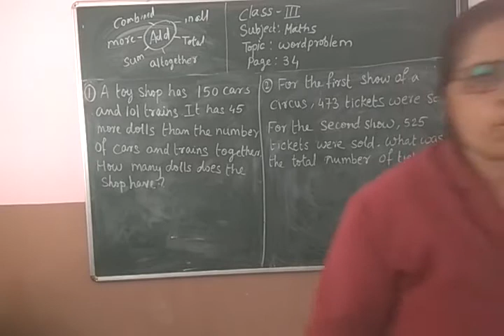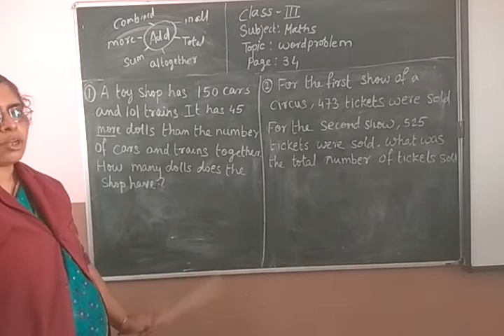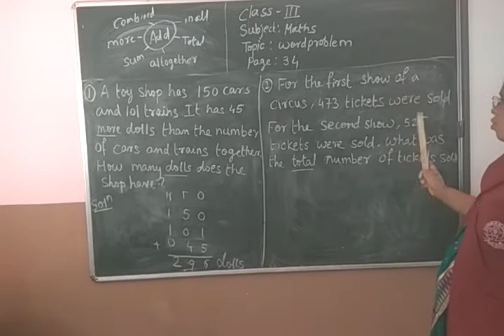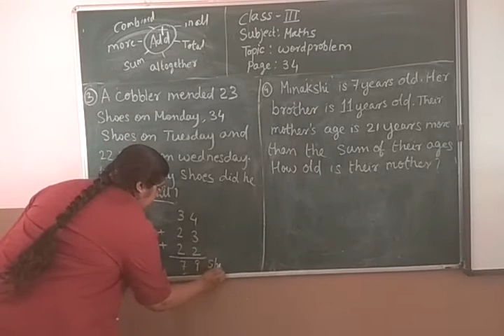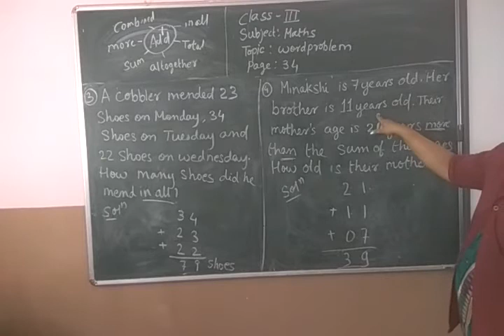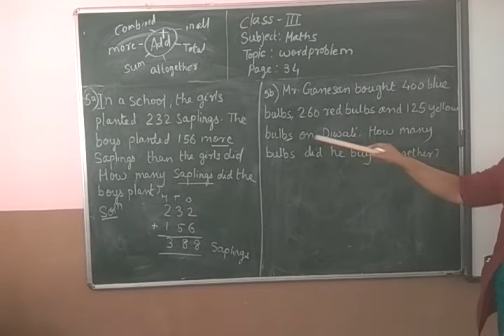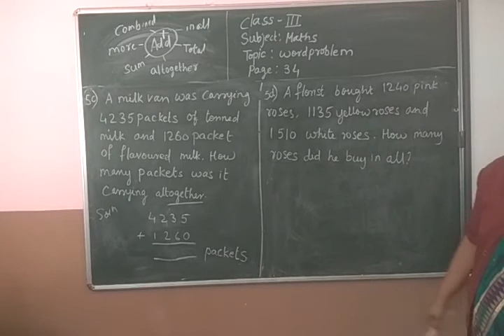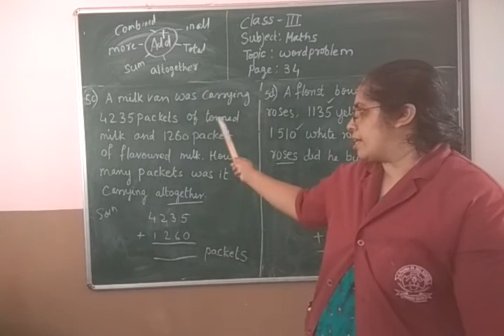Word Problem, Exercise 4E